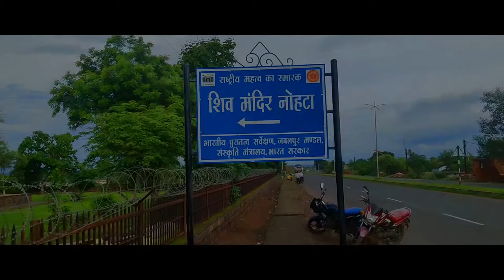NOHTA TAMPLE - The Amazing Story of Damoh (शिव मंदिर ) || The Most Anticipated 2022 Film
नोहटा का शिव मंदिर बहुत ही प्राचीन है और यह मंदिर दमोह जबलपुर हाईवे रोड में स्थित है। यह मंदिर दमोह से करीब 30 किलोमीटर की दूरी पर स्थित है।

नोहटा का ऐतिहासिक वैभव 19वीं सदी के उत्तरार्द्ध में तब सामने आया जब अंग्रेज लेखक हैनरी कुजेन्स ने यहां के प्राचीन खंडहरों के बारे में लिखा। 12वीं सदी के शुरू में चंदेल शासकों की राजधानी माने जाने वाले नोहटा में बहुत सारे जैन मंदिर और यहां से दो किलोमीटर दूर एक प्रसिद्ध शिव मंदिर भी है जहां पर लगने वाले सालाना कार्तिक मेले में बड़ी संख्या में यात्री आते हैं।
नोहटा शिव मंदिर दमोह जिले का एक धार्मिक स्थल है। यह दमोह जिले में स्थित एक प्रसिद्ध मंदिर है। यह मंदिर शिव जी को समर्पित है। मंदिर के अंदर गर्भ गृह में शिव भगवान जी का शिवलिंग विराजमान है। नोहटा शिव मंदिर पूरा पत्थर से बना हुआ है। मंदिर की दीवारों पर खूबसूरत नक्काशी की गई है। यह मंदिर खजुराहो के मंदिर के समान ही लगता है।

नोहटा शिव मंदिर एक ऊंचा मंडप पर बना हुआ है। मंडप पर चढ़ने के लिए सीढ़ियां बनी हुई है। मंदिर का द्वार बहुत ही खूबसूरत है। मंदिर में प्रवेश किया, तो मंदिर में खंभे बने हुए हैं। इन खंभों में भी खूबसूरत नक्काशी की गई है। खंभों के ऊपर भी आपको नक्काशी देखने के लिए मिल जाती है। मंदिर की छत में भी नक्काशी की गई है।  मंदिर की छत में फूलों की खूबसूरत नक्काशी की गई है और मंदिर में जो दीवार हैं, उसमें देवी देवताओं की नक्काशी की गई है।

नोहटा शिव मंदिर पूरी तरह पत्थर से बना हुआ है और यह मंदिर पंच स्तरीय मॉडल पर बना हुआ है। आपको इसमें मंडप, अर्ध मंडप, और गर्भ ग्रह देखने के लिए मिल जाता है। मंदिर के दीवारों में भी खूबसूरत नक्काशी की गई है।
इस के शिखर से लेकर मंदिर के फर्श तक खूबसूरत नक्काशी की गई है। यहां पर आपको बहुत ही आकर्षक मूर्तियां देखने के लिए मिल जाती हैं, जो मंदिर की दीवारों पर बनाई गई है। शिव मंदिर नोहटा